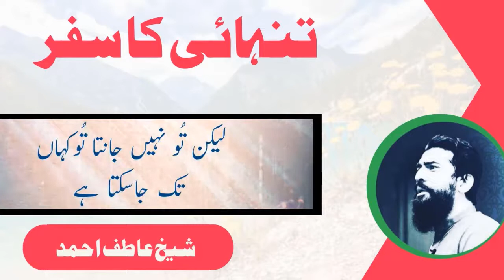Motivational Session By Shaykh Atif Ahmed - Al midrar Institute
Who is Shaykh atif ahmed

Shiekh atif ahmed is a popular  personality from pakistan famous because of his motivation and inspirational speach many people from pakistan love hiim and all over the world watch his speach and lecture for inspiration and life success

Credit:

Voice over are the content of respactable owner Name Al Midrar institute